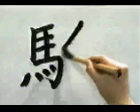✔️ APRENDE A ESCRIBIR ESTE KANJI POCO A POCO ✔️ | GAMBATEANDO - Japones Para Todos